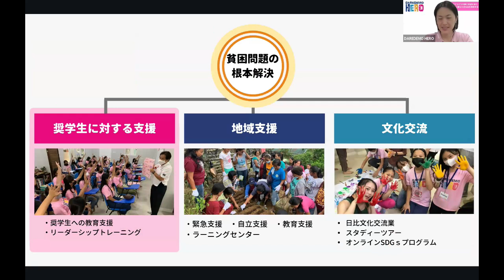NPO法人DAREDEMO HERO 団体のPR動画